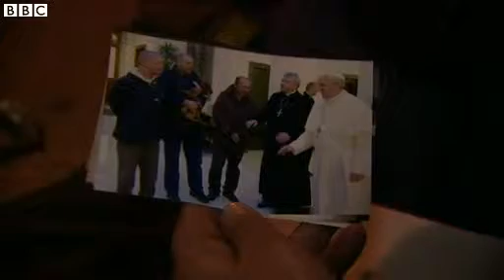The Pope Francis phenomenon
Born in Argentina, Pope Francis is the first Latin American - and the first Jesuit - to lead the Roman Catholic Church.

Earlier this month, he was named Person of the Year by Time magazine, with the publication saying the Pope had pulled "the papacy out of the palace and into the streets".

It has been an extraordinary year for the Catholic Church under the leadership of Pope Francis.

In just nine months since taking over from Pope Benedict he has vigorously set about modernising the Church.

Paul Vallely, biographer of Pope Francis, has been to Rome for BBC Newsnight to look at the Francis phenomenon.